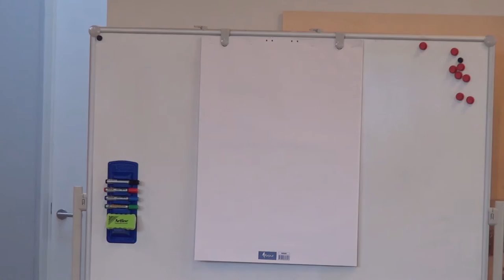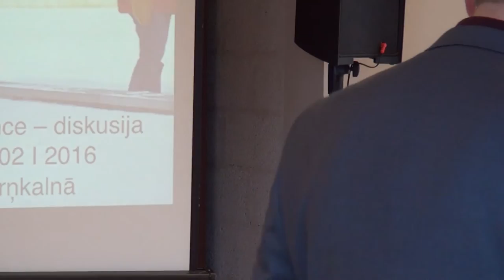27.02.2016., konferences jautājumi, atbildes un diskusijas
J. Vanags, I. Graufelde, A. Putniņa, V. Tēraudkalns, L. Rozentāls, I. Paičs, K. Simanovičs. Konferences jautājumu un atbilžu daļa.

Konference-diskusija
“Luteriskās baznīcas loma Latvijas sabiedrībā”
Rīgas Lutera draudzes namā, Torņakalna ielā 5, Rīgā, 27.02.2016.